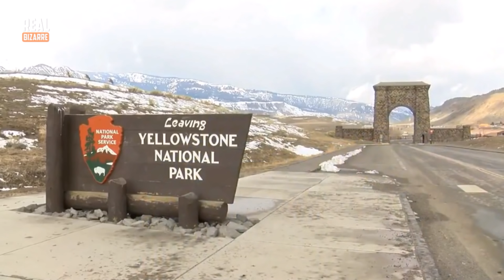Most Embarrassing Moments On Live TV That Went Too Far!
Best TV News Bloopers Fails!
Live reports can be really unnerving at times. And because those are live recordings, reporters should be always prepared and extra cautious because there’s no room for mistake. Okay guys so now you will see some clumsy and funny moments that happened during live broadcasts so if these will make you guys smile at list a few times...